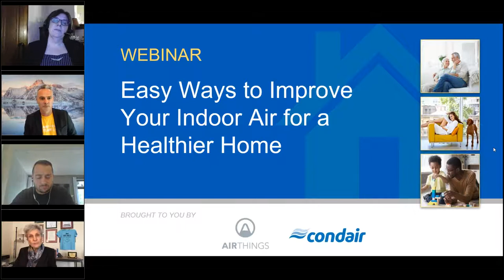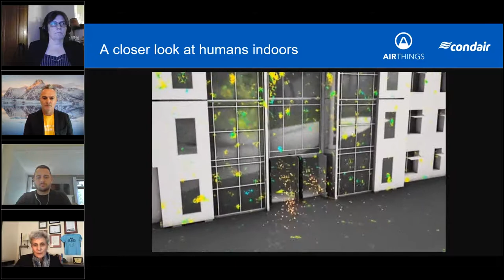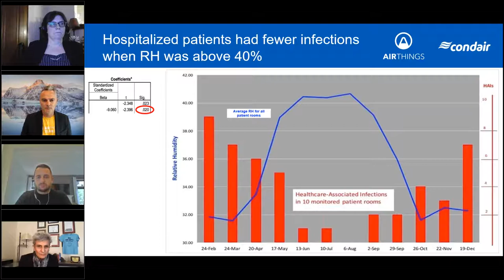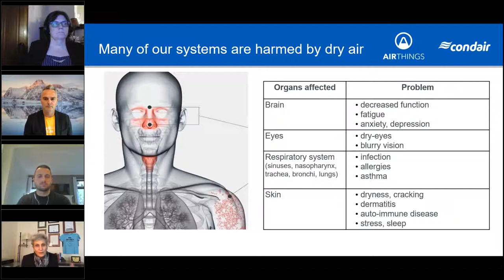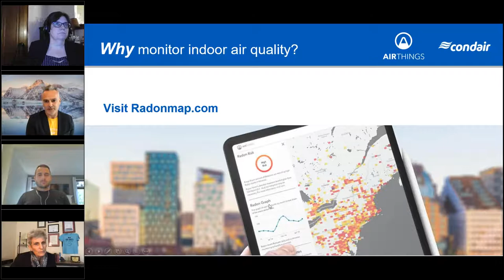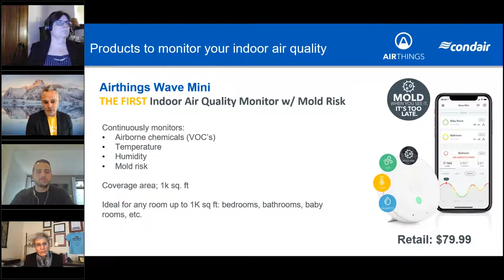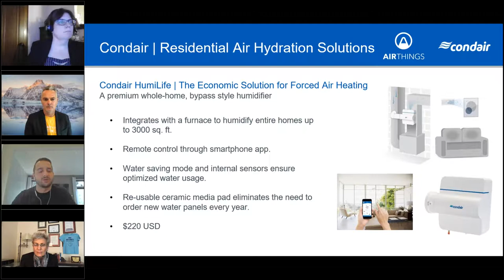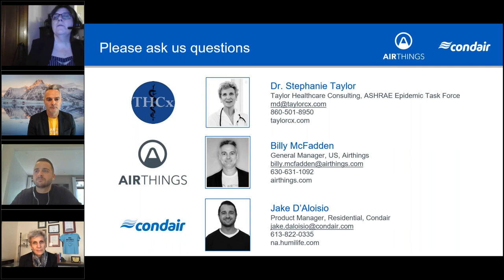WEBINAR 5 Easy Ways to Improve Home Indoor Air Quality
OVERVIEW:
It may feel cozy being sealed in tight in your home during the cold months of the year, but closing doors and windows and cranking the heating up in the colder months can cause a buildup of indoor pollutants that damage our health. From higher concentrations of radon, CO2, airborne chemicals and low humidity levels, decreased ventilation causes poor indoor air quality that in turn is associated with health problems and cognitive impairment. Not only are precious artifacts such as hardwood floors, paintings and musical instruments affected, but our health also suffers. Cold outdoor air drawn into our homes and heated results in low indoor humidity and many associated problems. Some of these problems are: increased spread of respiratory viral illnesses such as the flu and common cold, dry and cracked skin, nose bleeds, more severe asthma attacks and increased allergic reactions to particles from existing indoor dust mites.

IN THIS WEBINAR YOU WILL LEARN ABOUT:
1.  The relationship between better indoor air quality and health
2. Why monitoring indoor air quality matters
3. Scientific studies on dry air and human health and precious artifacts
4. Immediate steps to improve and control indoor air quality
5. Best practices and products to improve your indoor air quality

SPEAKERS:
Dr. Stephanie Taylor, Taylor Healthcare Consulting
Billy McFadden, General Manager US, Airthings
Erica Ziino, Marketing & Webinar Moderator, Condair